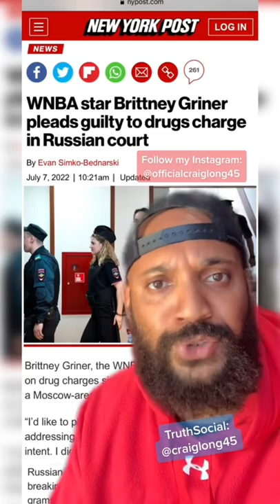So Brittany Griner Was Not Wrongfully Detained, She Pleads Guilty To Drug Charges 🤯👊🏽